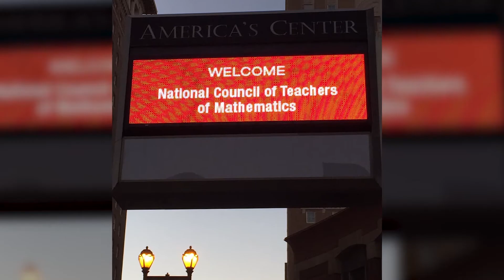2017 WW + Goizueta Microgrants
In 2015 the Goizueta Foundation of Atlanta made a three-year, $910,000 grant to provide professional enrichment for WW Georgia Teaching Fellows working in the metro Atlanta area. This video highlights some of the 2017 projects. The funding aims to benefit not only the Fellows, but also the schools and communities where they teach, their students, and the other educators with whom they work.